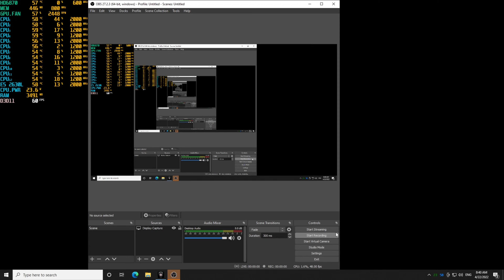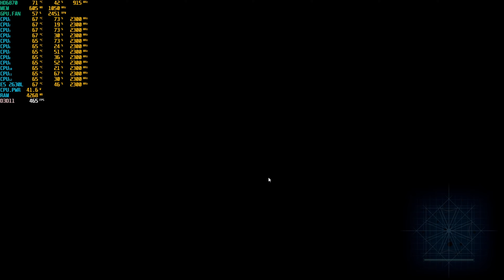Xeon E5 2630L in 2022: Umbrella Corps Resident Evil (1080p High Preset on HD6870)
NOTE:
Recording Software: OBS Studio
Game: Umbrella Corps Resident Evil
Resolution: 1920x1080
Resolution Scale: n/a
Settings: High Preset
Anti-Aliasing: n/a
Windows version: Windows 10
SPECIFICATION:
-CPU: Intel Xeon E5 2630L 6cores/12threads
-CPU Cooler: Gamma Archer
-RAM: 16gb ECC
-MOBO: X79G Nvme m.2
-PSU: Antec 550w
-CASE: Game KM Hatsune Niku Glass side
-FANS: 8x 120mm
-SSD: 120gb
-HDD: 500gb